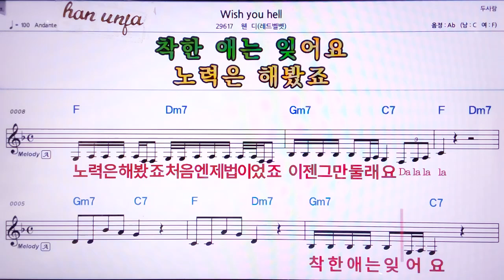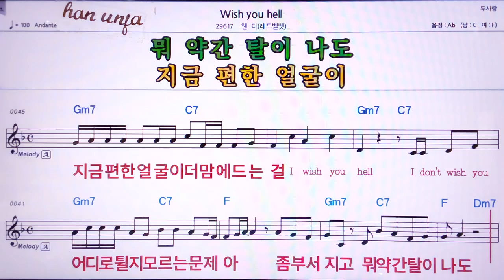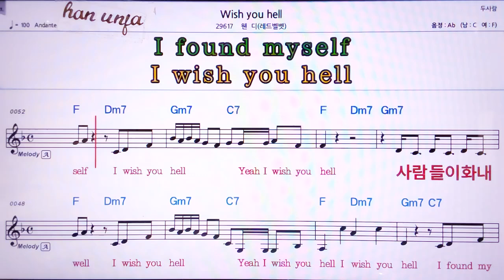💖With you hell /웬디(레드벨벳) 👍MR,노래방, 악보, 코드,Karaoke With Sheet Music